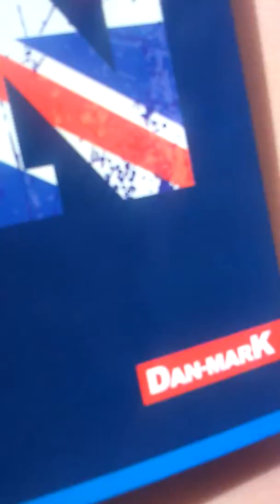Haul 😂 bardzo szybki 😛